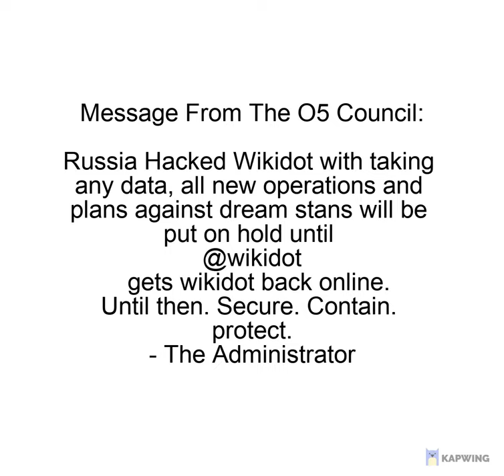Message From The O5 Council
Russia Hacked Wikidot with taking any data, all new operations and plans against dream stans will be put on hold until
 gets wikidot back online.
Until then. Secure. Contain. protect.
- The Administrator